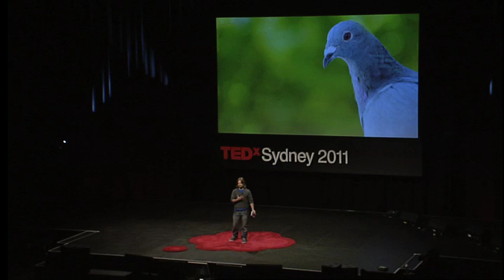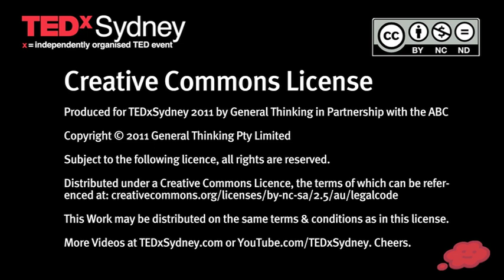TEDxSydney - Josh Cook - The Bird Whisperer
Josh Cook is a 34 year old self taught avian behaviourist, specialising in the art of free flight, a relatively new concept within aviculture and companion bird ownership.

His work is based on the formation of a strong understanding and rapport between bird and owner and a bird's natural ability to form a home range.

Josh has kept and worked with birds since early childhood and has turned his hobby into a career through the knowledge he has acquired.

Over the past five years he has worked to establish a free flying flock of exotic parrots consisting of 30 macaws, a breeding colony of 15 eclectus parrots, 8 red tail black cockatoos and several other species of parrot.